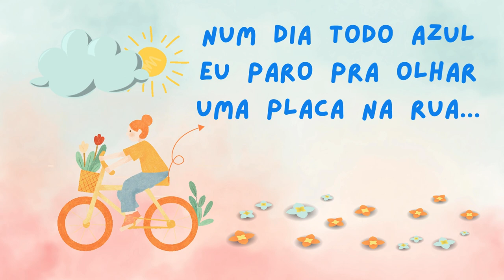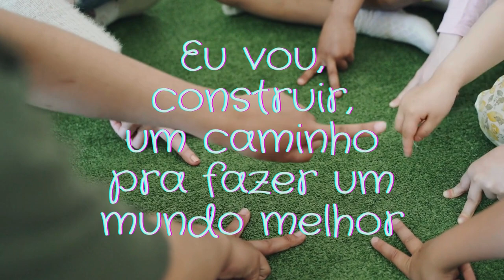Aprender a ler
Lyricvídeo da canção Aprendendo Brincando, CD Cantante, de Marco e Lu Hailer